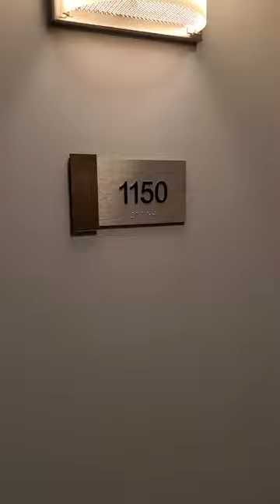#1150 - 2 Bedroom, 2 Bath B-3 Floor Plan (1183 Square Feet)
Video tour of unit 1150, a beautiful ground floor 2 bedroom, 2 bath apartment home at Hidden Creek in Gaithersburg, Maryland

430 Allied Place, Suite 1110